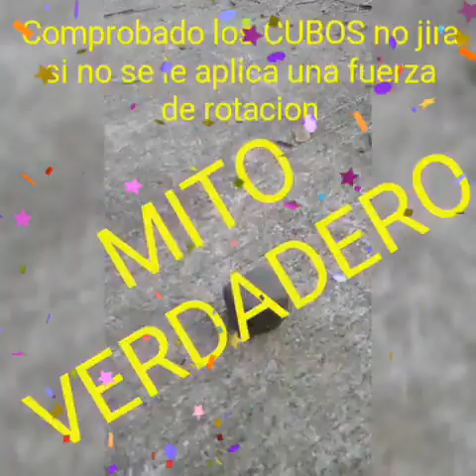PROBANDO LAS LEYES DE LA FISICA | VIDEO OFICIAL | THE CHECHO GP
Twitter.com/thechechogp